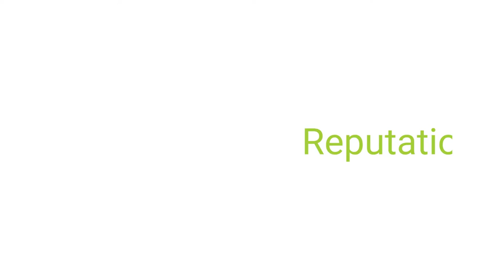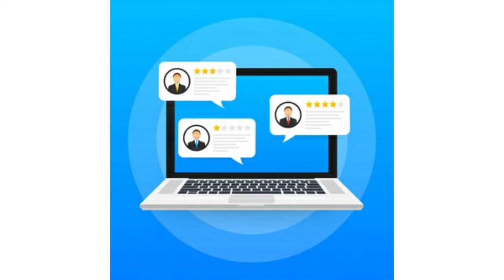Reputation management || 2020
Welcome to Matrix Public Relations.

We are a PR Agency based in Dubai.